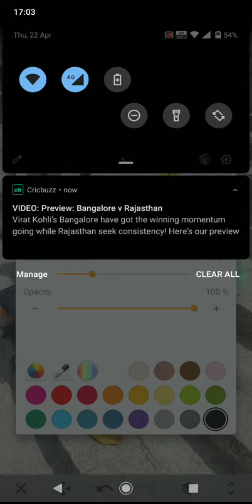Surya sketch vidoe